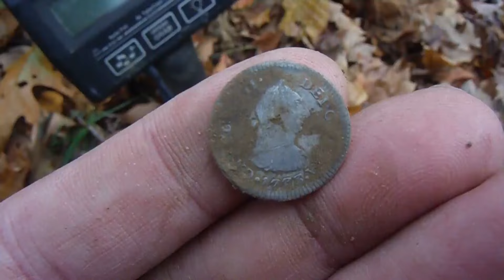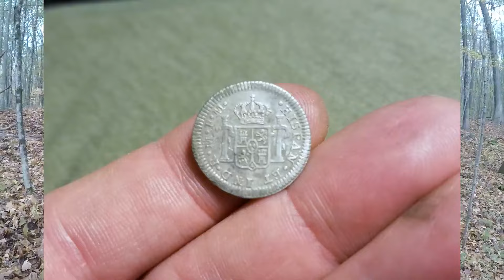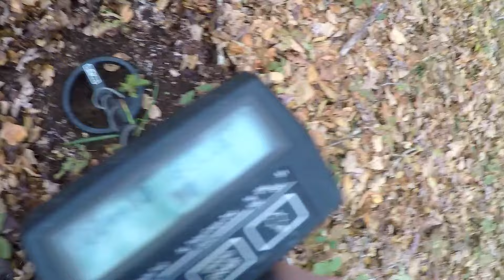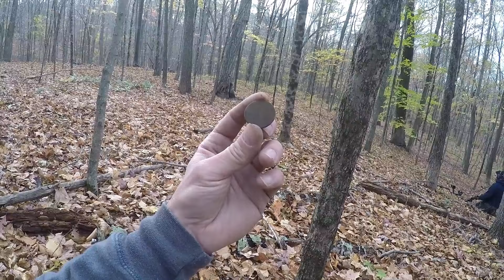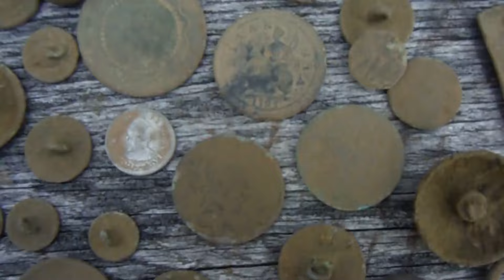Metal Detecting over 250 year old treasures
Metal detecting History with our White's machines in New England. If you put in the time and research treasures can be found